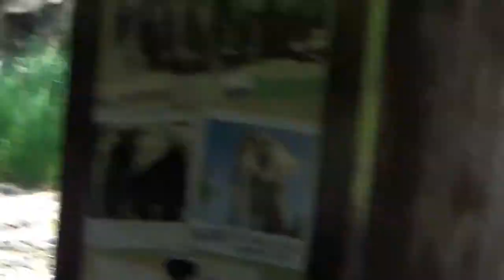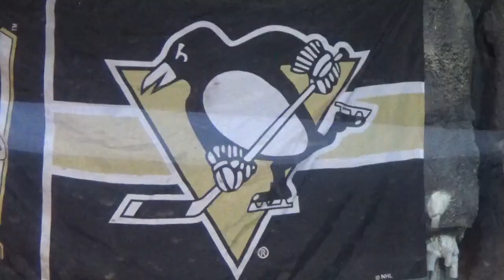Pittsburgh Zoo 2016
Tom, Carmelita, Marita, Harli, and Eliza take kids to the zoo.